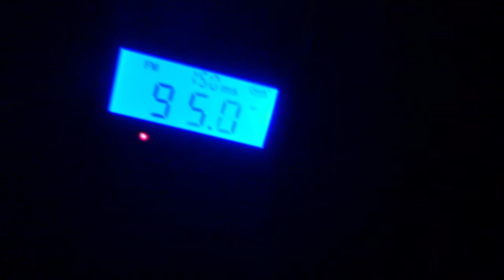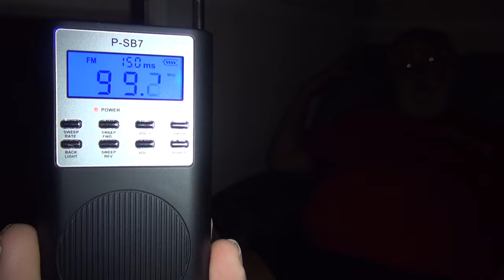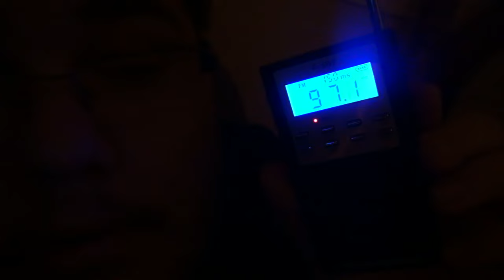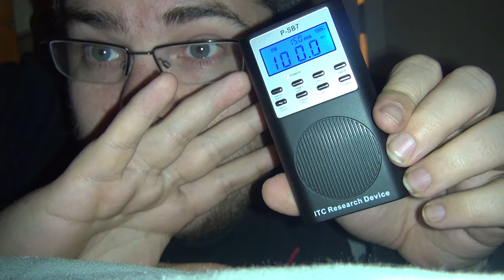The Spirit Box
Using the spirit box to see if there's any paranormal activity occurring in Angry Grandpa's bedroom